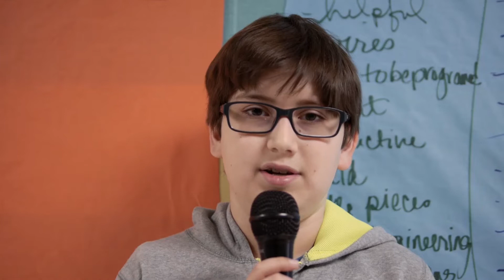They're Alive!!! Building robots at Cathey Middle School [1080p]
At Cathey Middle School, sixth graders in Mrs. Boone's Design class had the exhilarating experience of building a real life robot.